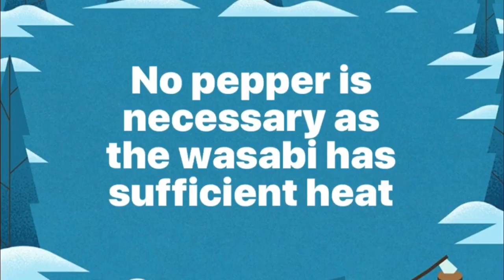Asian-Flavoured Vinaigrette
Asian-Flavoured Vinaigrette | Ingredients
Wasabi
Light Soy Sauce
Green Grape Vinegar
A mixture of coconut, peanut and sesame oils